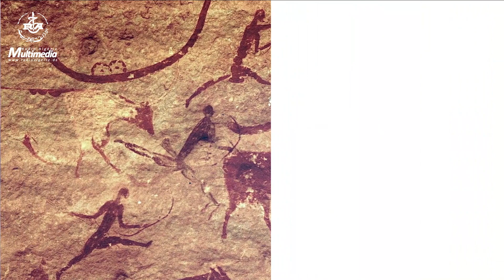علي مغازي لـ"مسميات": الكتابة بالنسبة لي مشروع بناء ذائقة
قال الكاتب علي مغازي إن الكتابة هي مشروع لبناء وصنع دائقة، من شأنها أن تساهم في مستقبل المجتمع، منتقدا الساحة الشعرية داعيا إلى مساءلة الشعرية العربية.